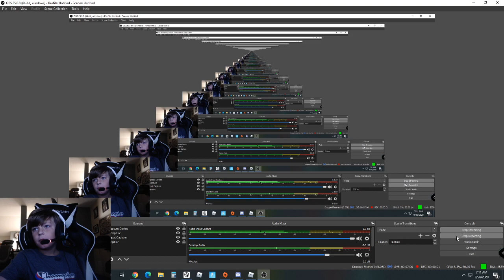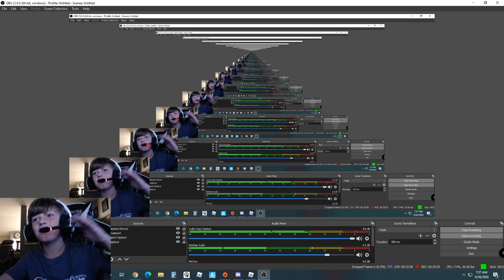Trying to hatch a secret pet. Part 1